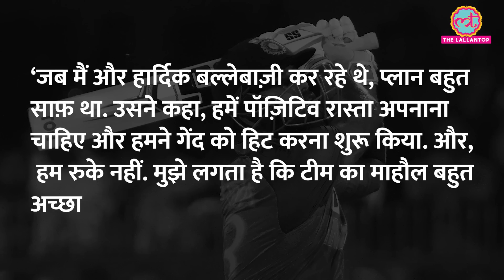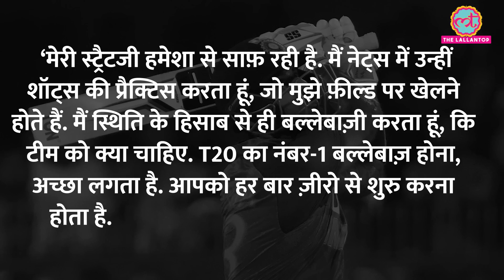INDvsZIM मैच में Suryakumar की बैटिंग पर क्या बात हुई | T20 World Cup 2022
Team India finished at the top of the table in the Group 2 of the T20 World Cup with a convincing 71-run win over Zimbabwe in their final match of the Super 12. The side, that had already qualified for the semi-finals earlier in the day after Netherlands' stunning win over South Africa, will take on England for a place in the final of the marquee tournament. Suryakumar Yadav stole the show for India in the match against Zimbabwe in Melbourne, as he smashed six fours and four sixes for his unbeaten 61 off just 25 deliveries. He said after the match, " I think the plan was very clear when me and Hardik were batting together. He said we should take a positive route and we started hitting the ball and never stopped. I think the atmosphere in the team is really nice and so is the build-up towards the knockout, really looking forward to that game. My plan has always been clear, I do the same thing in the nets, I practise the same shots. I bat according to the situation and what the team needs. It feels really good, to be there (number 1 ranked T20I batter). You got to start from zero everytime, that's what I think. It's good to see people come out, let's see how it goes in the next game."